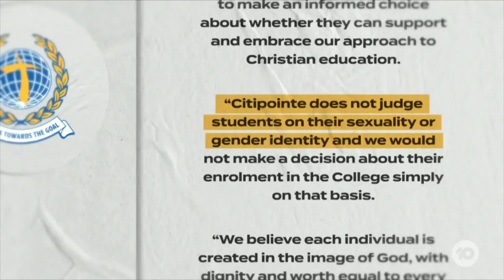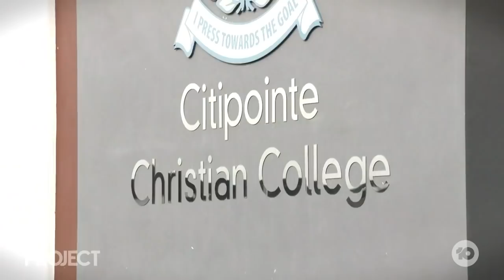Teacher Speaks Out After Resigning From QLD School Over Anti-LGBTQ+ Contract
Last night, we brought you the story of the Queensland school that’s demanding parents sign a contract referring to homosexuality as a sin and preventing trans kids from attending the school. Today, Helen Clapham Burns resigned from her job as a teacher, as the school refuses to back down.